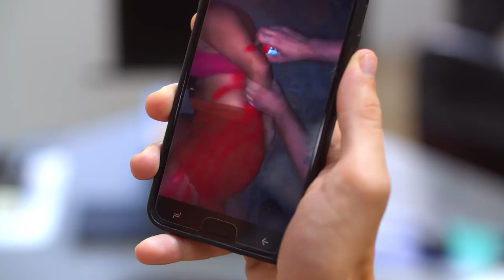Meninas do Benfica - teaser EP1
Criação e Direção Geral: Roberta Marques
Direção de Episódio: Roberta Marques e Luciana Vieira
Escrito por: Roberta Marques, Luciana Vieira e Letícia Simões
Produção Executiva: Maurício Macêdo e Isabela Veras
Direção de Fotografia: Lílis Soares
Direção de Arte: Patrícia Passos
Montagem: Luisa Marques e Victor Costa Lopes
Produção: Latitude Audiovisual
Coprodução: Moçambique Audiovisual